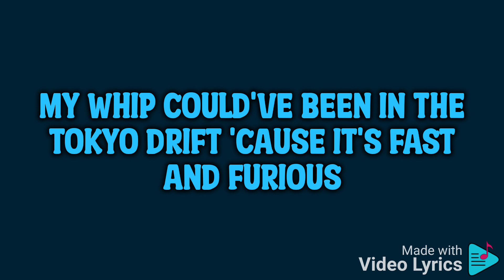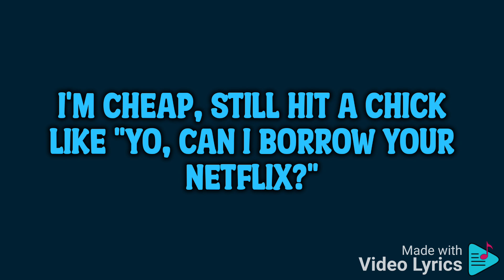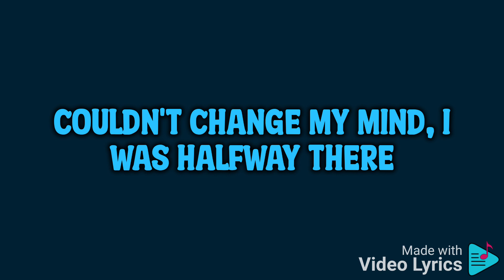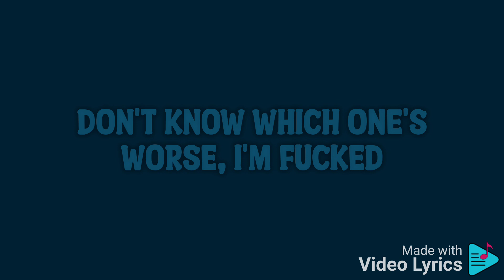Central Cee X Dave - Sprinter (Lyrics Video)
Sprinter

Lyrics

The mandem too inconsiderate
Five-star hotels smoking cigarette
Uh, alright
I know that you're bad, stop actin' innocent

I went from the Toyota Yaris to Urus
They had their chance but blew it
Now this gyal want me in her uterus
Fuck it, I'm rich, let's do it (fuck it)

Take a look at these diamonds wrong
It's a life of squitin', can't just stare
With bae through thick and thin
She already thick, so I'm halfway there
Brown and bad
Couldn't change my mind, I was halfway there

One hundred eaters
They won't fit in one SUV (nah)
They can last me the next two weeks (uh, huh)
Alright, like send the address through please

Pistol came on a Irish ferry
Let go and it sound like a tap dance
The way that I ball
No yellow, the ref have to give me a black card
Who did what we're doin' with rap?
Inter, two man in Milan
Heard one of my tings datin' P. Diddy

I told her my name is Cench
She said "no, the one on your birth certificate"
Your boyfriend ran from that diamond test
'Cause they wasn't legitimate (nah)
She Turkish-Cypriot but her curves Brazilian
Before I give you my Insta password
I'll give you the pin to my AmEx
Huh, alright
"Still loadin'" that's the caption
I've only amounted a minimal fraction
Eat good, I got indigestion
Bare snow in my hood, no Aspen
Can't get rid of my pain with Aspirin
Dave just came in a Aston, I'm makin' that Maybach Music (Maybach Music)
I never went Uni, I been on a campus selling cocaine to students
If bro let the drumstick beat
Then something gon' leak, we ain't playin' exclusives

Brown and bad
One hundred meters, huh
I just put nine gyal in a Sprinter
One hundred eaters
Fire for a wife beater
Can't rock with that, I ain't wearin' a vest
Man have to send her therapy
She got a E cup bra, a lot on her chest
I'm in Jamaica, Oracabess'
I love chillin' with broke bitches
Man book one flight and they all impressed
I'm in the G63
The car hug me like a friend through twist and turns
Man livin' for nyash and dyin' for nyash, it's fucked
Don't know which one's worse, I'm fucked
Bags in his and hers
What's hers is hers, what's mine is too
Heard that girl is a gold digger
It can't be true if she dated you
AP baby blue, paper's pink
I'd probably hate me too
You ever spent six figures and stared at bae like
Weird, I'm askin' my Blasian one
"Why you so focused on your Asian side?"